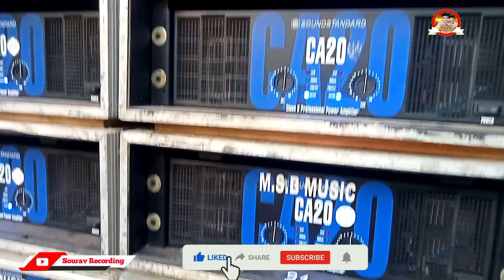Msb Music নতুন সেটাপ নতুন চমক লক্ষী পূজা আগে